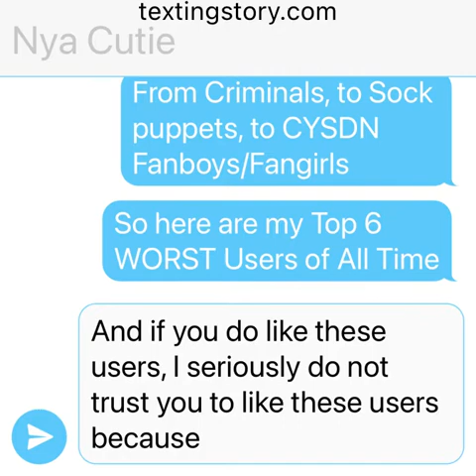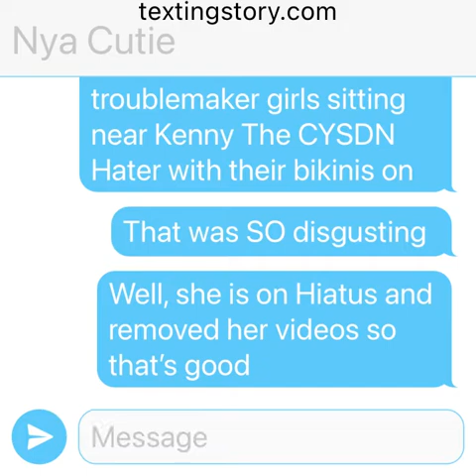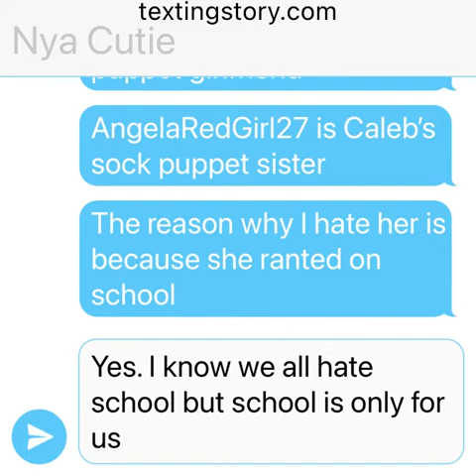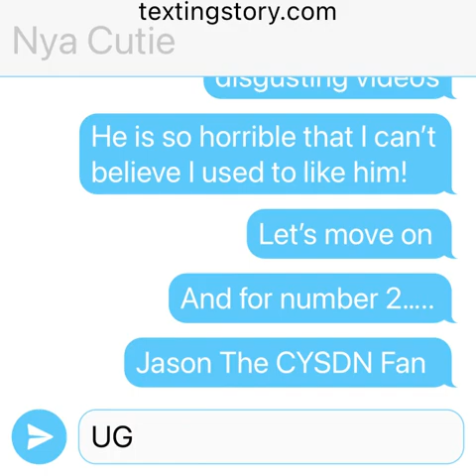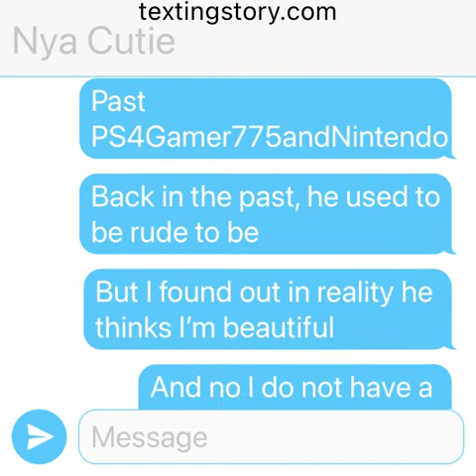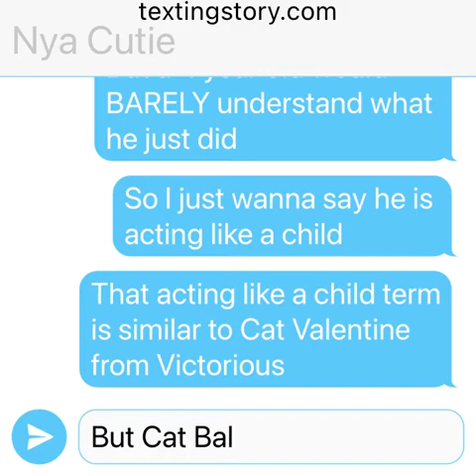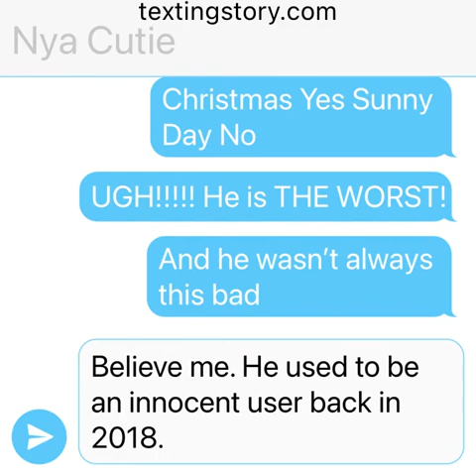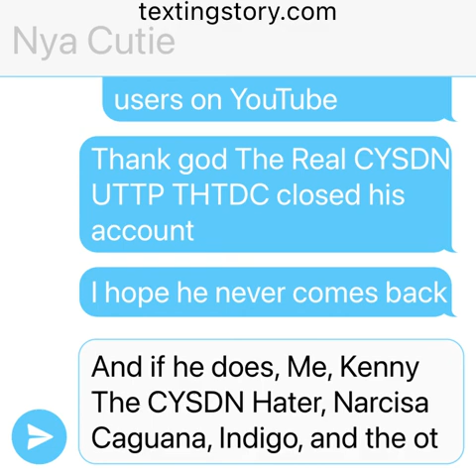My Top 6 Worst Users Of All Time (Probably The Longest TextingStory Vido I have ever did)